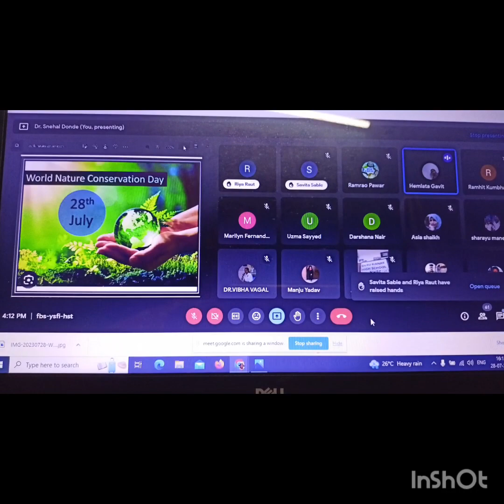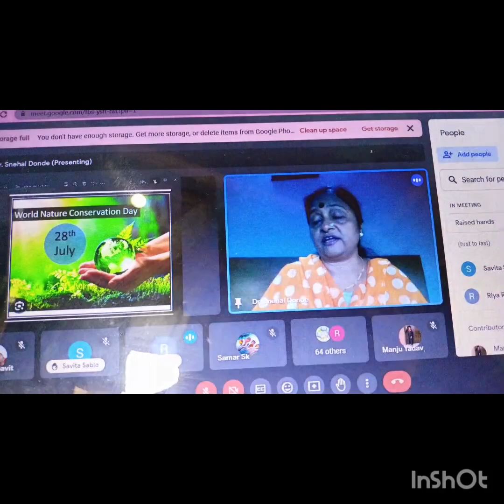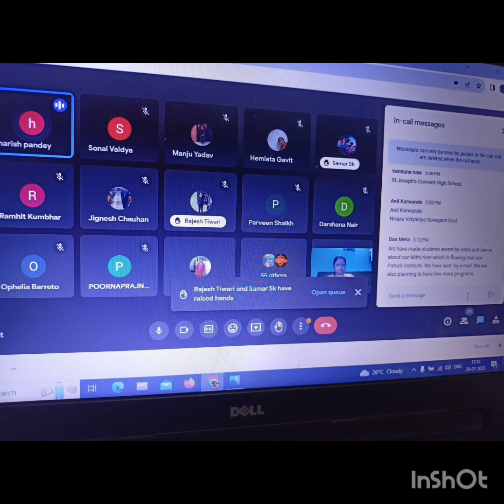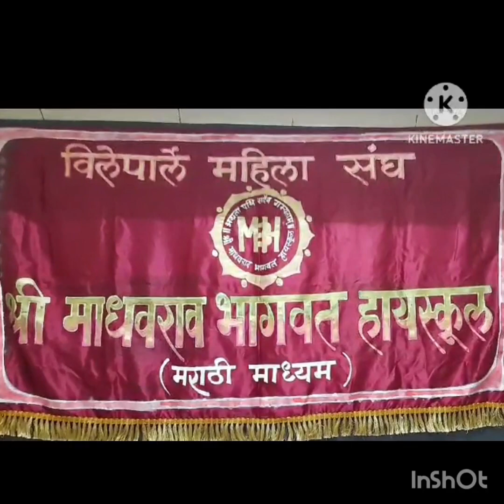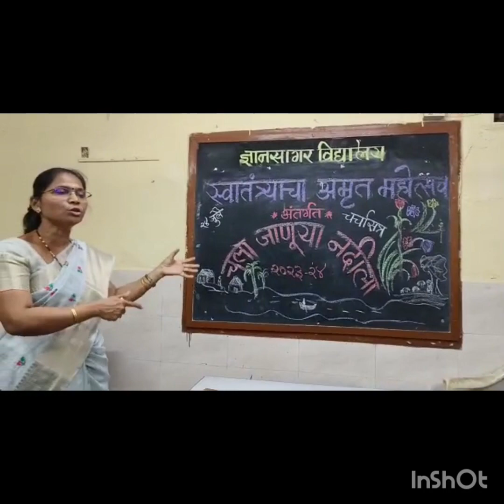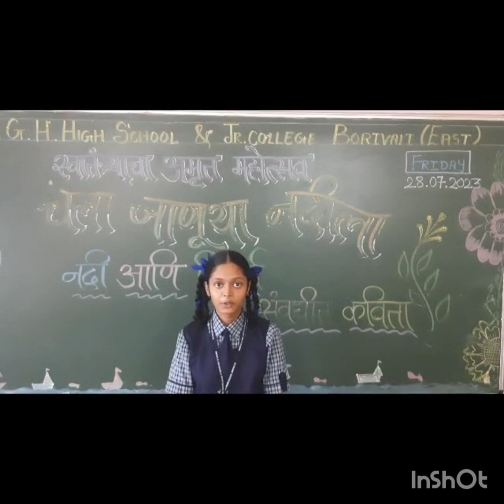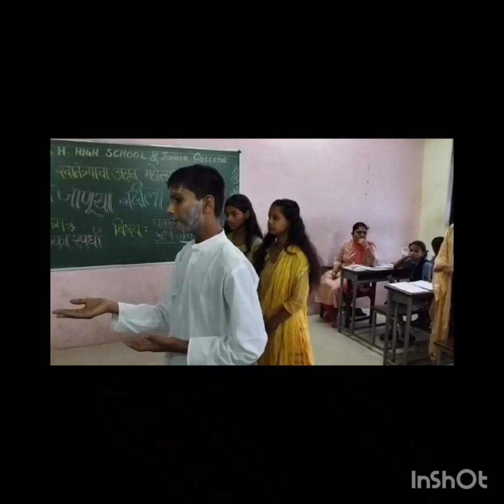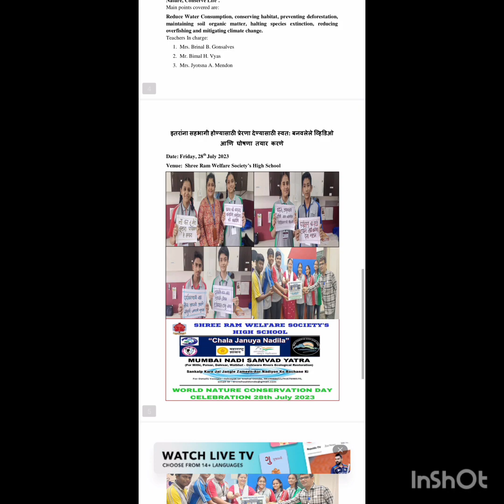Weeklong World Nature Conservation Day conducted by CJN &SKECT involving Mumbai schools